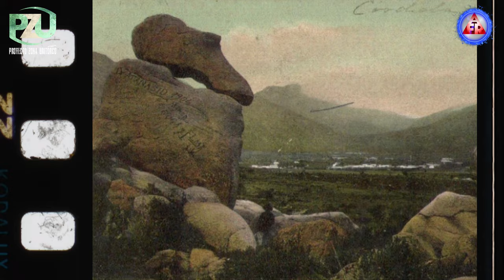Nuevas evidencias de una Civilización Megalítica perdida en el Uritorco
Desde hace tiempo el "Proyecto Zona Uritorco" investiga anomalías en el área del Valle de Punilla en general y Capilla del Monte en particular. En ese proceso comenzando con trabajos ya presentados por Gustavo Fernández en el año 2.006, comenzamos a sospechar la presencia de evidencia arqueológica constatable de una realidad antropológica que no se condice con los libros de historia y arqueología. Avanzamos en nuestras investigaciones y comenzamos a encontrar en distintos puntos de la región huellas del paso de lo que suponemos una civilización megalítica desconocida. Este es el primer video de una serie de presentaciones documentales de esas evidencias.

👉Relacionados:
*Nuevas evidencias de la civilización megalítica del Uritorco: alineaciones geométricas ancestrales
*¿Más evidencias de una civilización megalítica en Capilla del Monte?